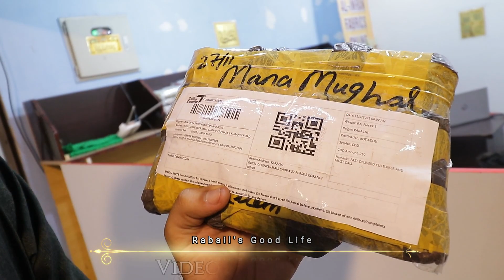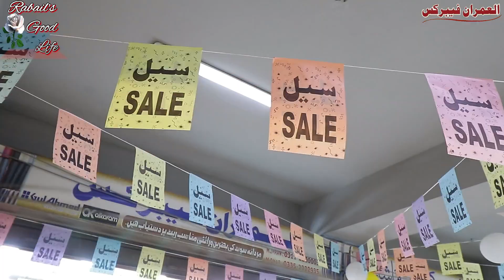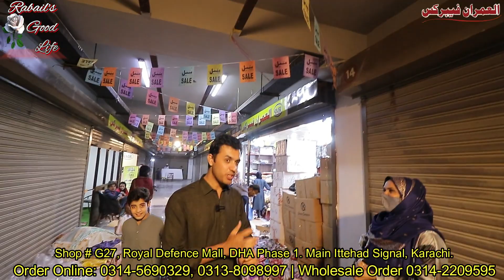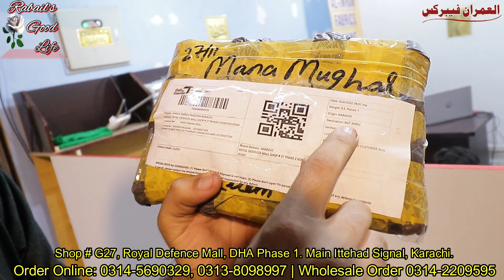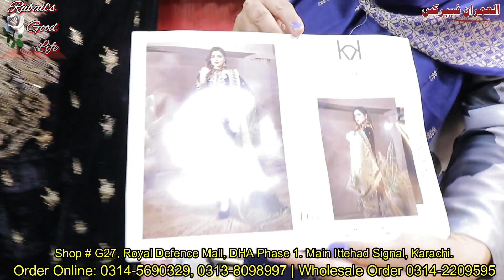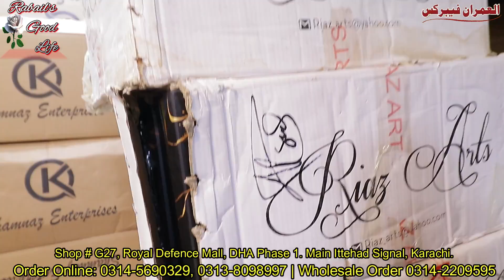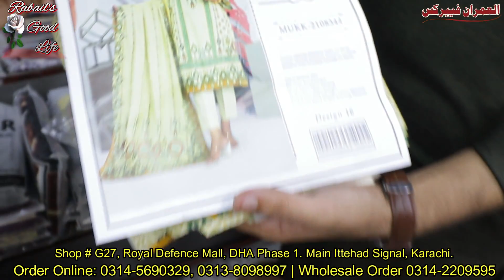🔥Year End Sale🔥 Original Branded Suit Wholesale Dealer | Pakistan's Biggest Sale | Al Imran Fabrics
Assalam-o-Alaikum
In this video I explored this shop, they have huge variety of All 100% Original Clothing Brands of Pakistan, They are offering Double Year End Sale on All Clothing Range ... Enjoy !!!

Address : Shop # G-27, Royal Defence Mall, DHA Phase 1, Main Ittehad Signal, Karachi.

For Online Order
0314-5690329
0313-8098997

Branches :
 Peshawar
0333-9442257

Rawalpindi
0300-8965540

Mardan
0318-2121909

Mansera
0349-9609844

Karachi
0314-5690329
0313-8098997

Sulaiman Khan wholesale
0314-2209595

The sole intent of the channel is to provide only market and shop information the channel does not take any responsibility of the business between the Viewer and the Seller.
Regards
Rabail Danish
For all PR’s, Collab’s and Video making of your Product / Shop or even if you have any skill to show to the world, I will be your voice.
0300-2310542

ضروری انتباہ